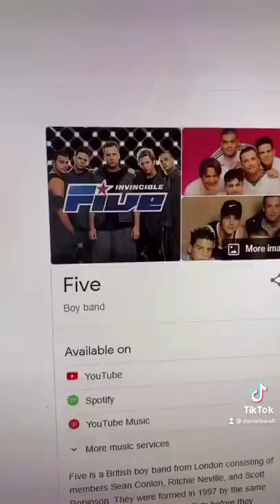Britney Spears First Song Was Rejected?!